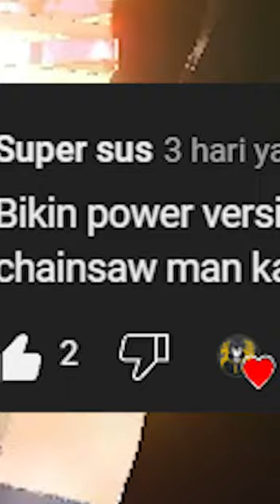Aku Gambar Power Dari Chainsaw Man di Roblox Spray Paint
Di video kali ini merupakan tantangan dari Super Sus "Bikin power versi blood devil dong yg dari chainsaw man kalo udh di bikinin kabarin"
RATE GAMBARNYA DARI 100-100 😎